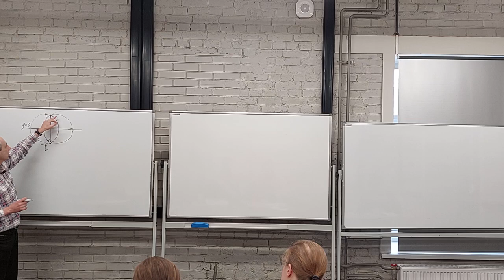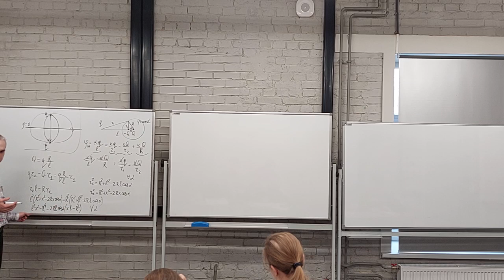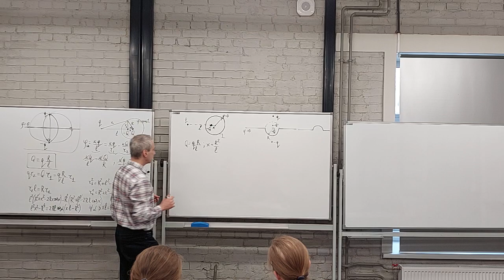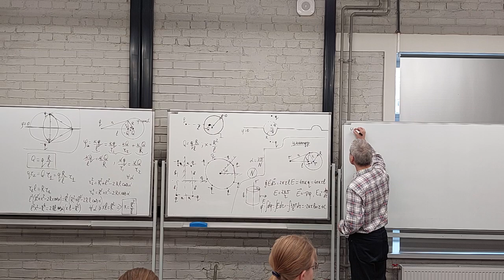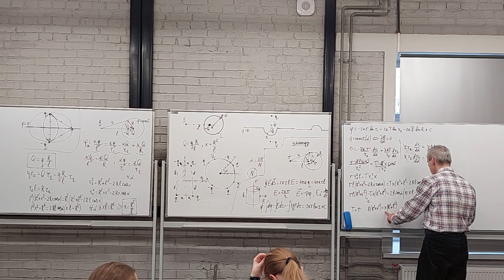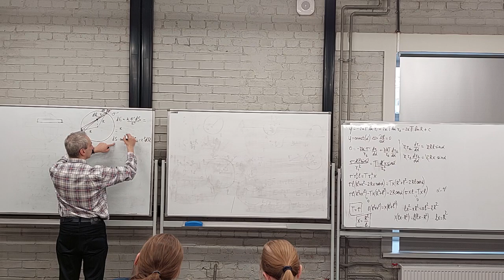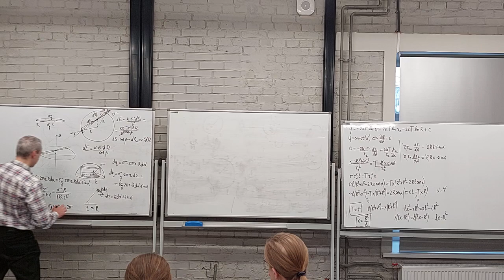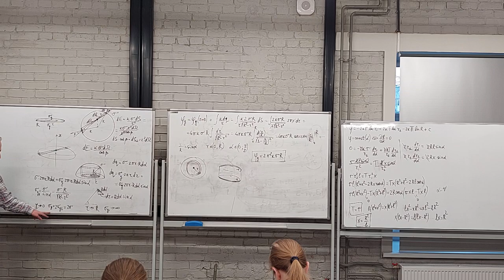ЭМ Л7. 2023. Метод зеркальных изображений